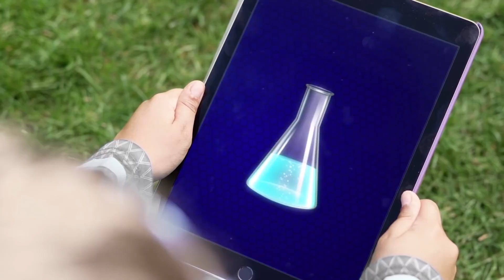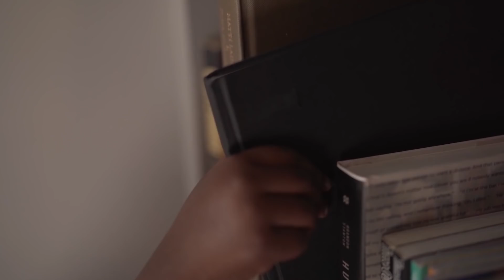Héroes en pijamas en la vida real 03 | Dibujos Animados